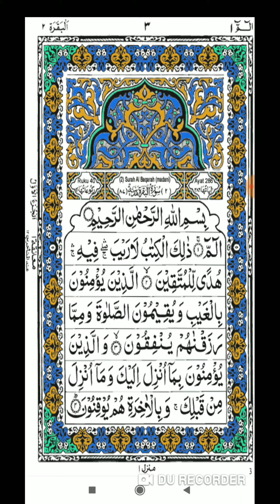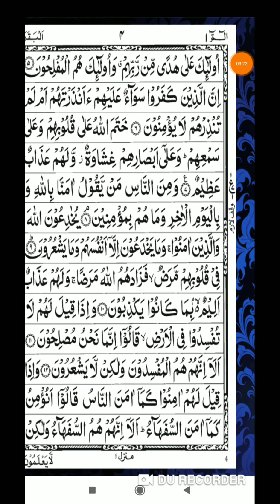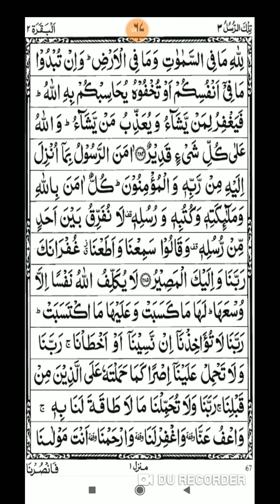पूरे साल आँधी तूफान की तरह इज़्ज़त, दौलत मोहब्बत, कामियाबी,रिज़्क़ मिलेगी अगर ये अमल 10 मोहर्रम कर लो